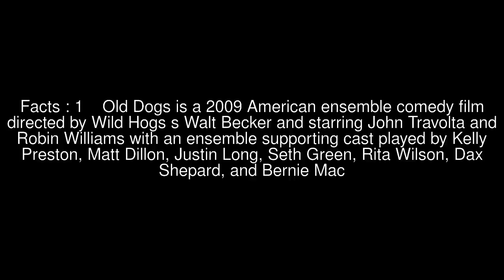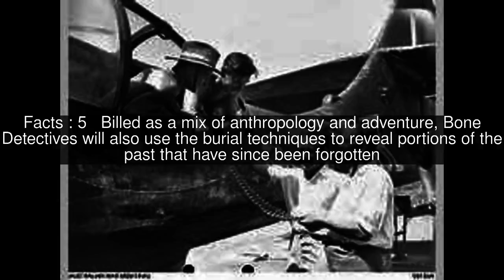Richard Garner Top #7 Facts